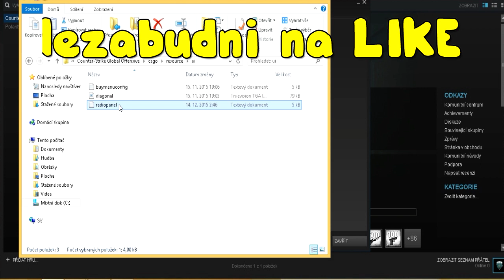Tabuľky ! - CS:GO Tutorial - Zlepšenie treningu - CZ/SK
Nové Video Je ONLINE !
Natáčam: ACTION
Editujem: Sony Vegas Pro 12
Miniatury: Adobe Photoshop CS5